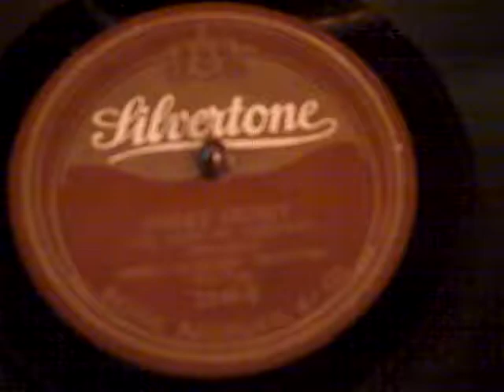THE CAROLINIANS - SWEET HENRY - ROARING 20'S.MP4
(The Pride of Tennessee)  Another worthwhile trip to Sears 87 years ago!